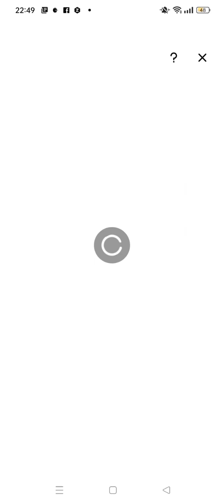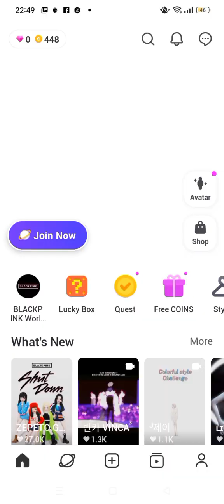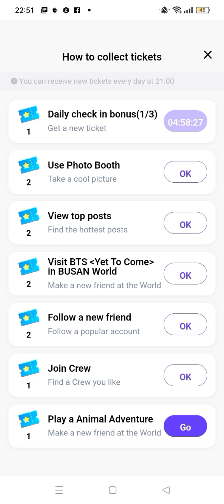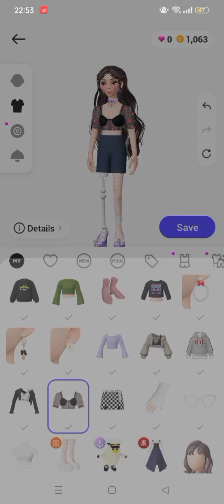sorry everyone it failed..... |Anna vlog